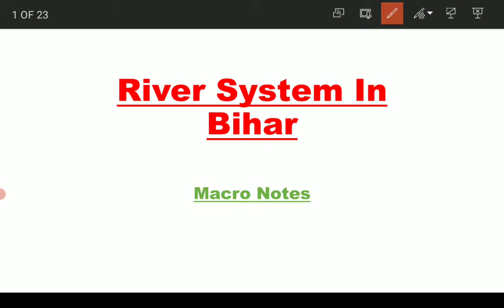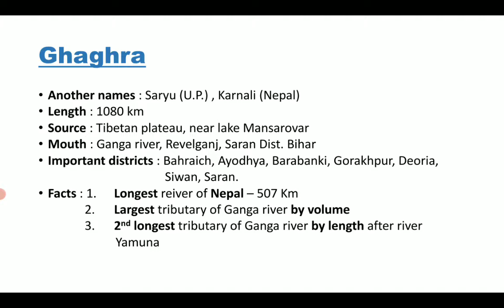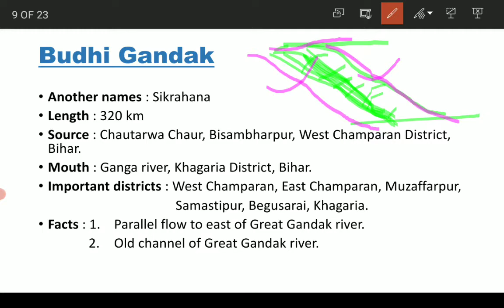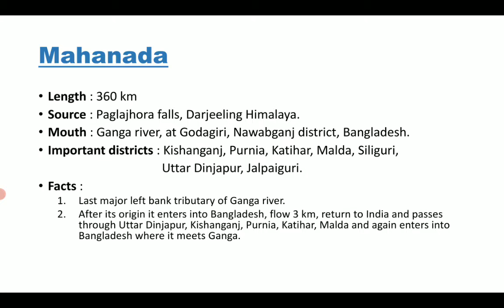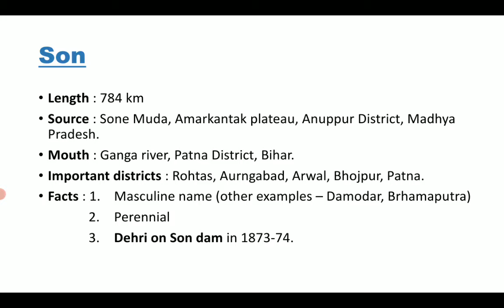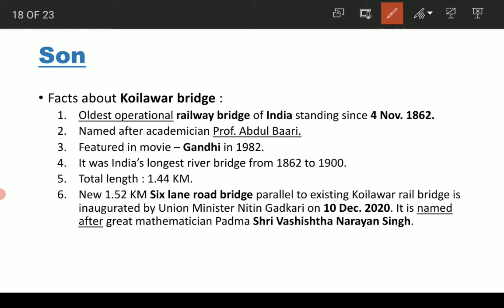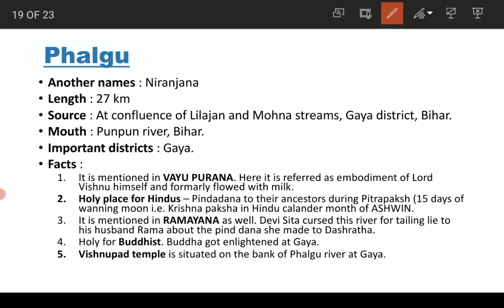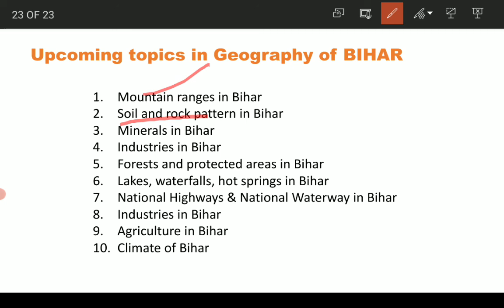Micro Notes - 06 ll River System in Bihar ll बिहार की प्रमुख नदियाँ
Rivers of Bihar are the part of great GANGA RIVER SYSTEM.

NORTH KOEL river is not mentioned in detail in this lecture because it doesn't enter into Bihar. Its detailed information is hereunder :-

1. Length = 360 km
2. Origin = Chulha-Pani, Lohardaga District Jharkhand.
3. Mouth = Son river, Haidar Nagar, Palamau District, Jharkhand.
4. Important tributaries = Amanat and Arunganga.
5. Important facts -
    a. It crosses BETLA National Park.
    b. P.M. Modi laid the foundation stone of 24 MW Mandal Dam. The reservoir is expected to submerge some portions of Palamau National Park.

*Errata :-

In hand written map there is one correction. Punpun river flows west to Phalgu river.